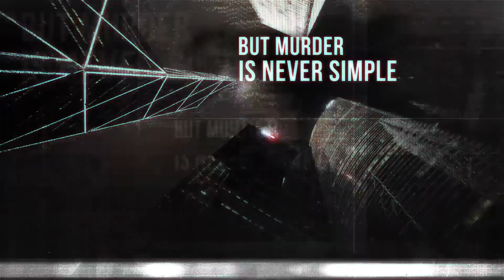The Consultant by Tj O'Connor Book Trailer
Terror. Fear Prejudice. Jonathan Hunter, CIA Consultant, stumbles on a plot sparking backlash across America and threatens another war. There’s his dead brother. A beautiful Persian refugee. Iran. Russian.  Prejudice, hate, and fear vent everywhere—is this who we’ve become? America’s heading back to war. Someone has to stop it.